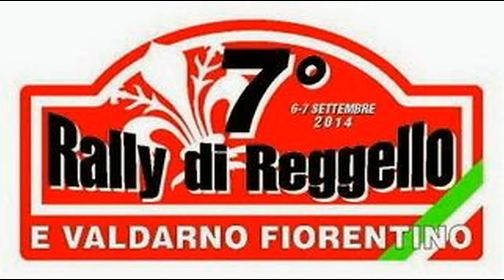7° Rally di Reggello 2014 (PS 3)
Alcuni equipaggi in azione durante la Prova Speciale N°3 "Pian di Sco'/Fashion Valley" del 7° Rally di Reggello e Valdarno Fiorentino 2014. Sesta gara del TRN 4° Zona 2014.